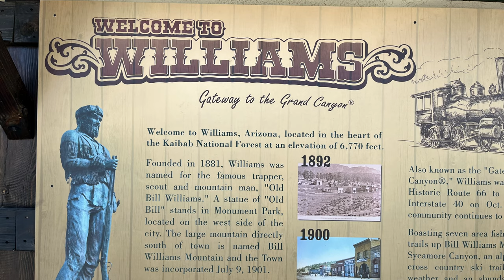From Yellow Horse TradingPost to Williams, Arizona - Road Trip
This is the fifth part of our cross country road trip from Virginia to Southern California. This part covers the distance from Lupton to Williams, Arizona.

This is a video log of our cross country road trip by car from Northern Virginia to Southern California (San Bernardino county) in August 2022. We used a dash cam for continuous recording and occasional use of iPhone 13 for our vlog. We made this series available commercial free and non- monatized '. Our special thanks to the creators of LumaFusion video editing app and it’s free background music from Storyblocks.